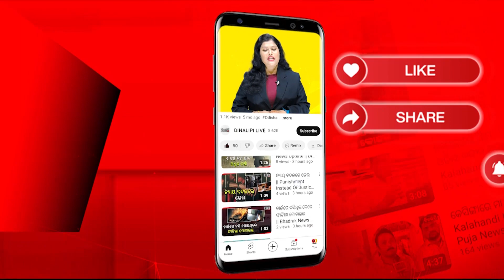ଓଡିଶାରେ ଖଡଗେ || DinalipiLive